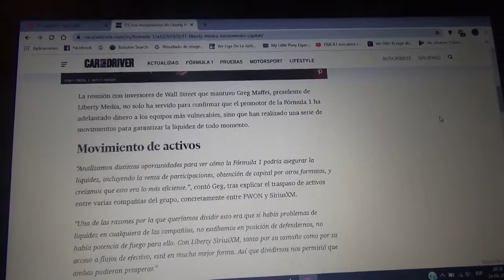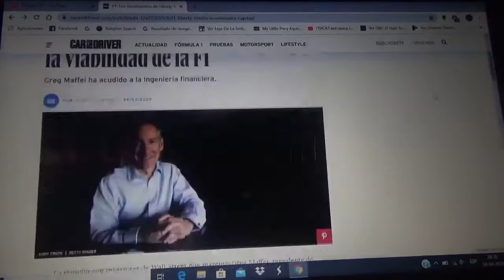Los movimientos de Liberty Media para asegurar la viabilidad económica de la Fórmula 1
El CEO de Liberty Media Greg Maffei recurrió a la ingeniería financiera